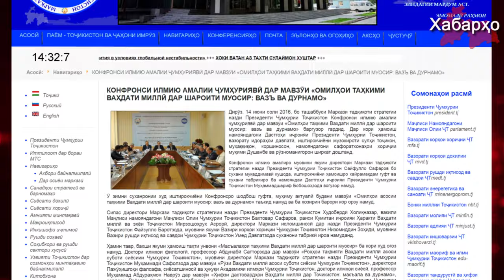Новая национальная стратегия властей Таджикистана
В ходе пресс-конференции, прошедшей 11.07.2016 в Душанбе, директор Центра стратегических исследований при президенте Таджикистана Худойберди Холикназар, заявил, что возвращение влиятельным и авторитетным муллам трибуны в мечетях для проповедей не поможет в борьбе с экстремизмом.